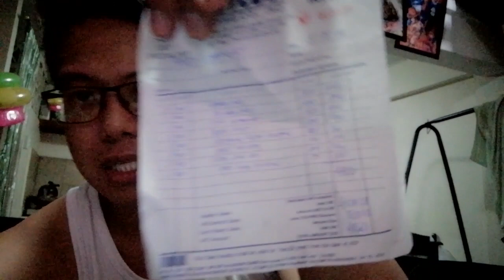FRONT SUSPENSION REPAIR BAKIT HINDI AKO ANG GUMAWA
GUYS ito po yung link nung isang CHANNEL na ginawa ko para sa mga MOTORCYCLE TUTORIAL VIDEOS